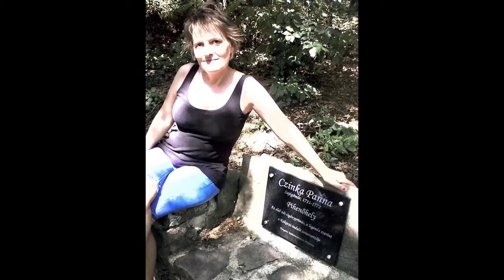2014 Balatoni Nyaralás Révfülöp